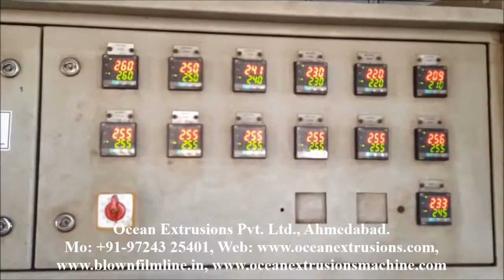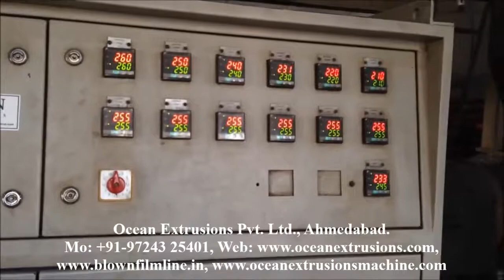Raffia Tape Line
Raffia Tape Line is one of the popular ingredients considered for making packaging components. Investing in raffia tape stretching plant would remain a profitable and affordable option. Raffia Tape Line is equipped with latest technology of fabricated components which suits best to produce packaging products including fertilizer bags, raffia tape stretch line for safe and moisture free packing of cement, rice, chemicals, fertilizers, etc. This Raffia Tape Line can also make raffia fabric tapes to make ropes and yarns.
Raffia fiber is one of the popular ingredients considered for making packaging components. Investing in raffia tape stretching plant would remain a profitable and affordable option.Raffia Tape Line  is equipped with latest technology of fabricated components which suits best to produce packaging products including fertilizer bags, raffia tape stretch line for safe and moisture free packing of cement, rice, chemicals, fertilizers, etc. This machine can also make raffia fabric tapes to make ropes and yarns.

Application of Raffia Tape Line
• Fertilizer Bag
• Chemicals Bag
• Cement Bag
• Packaging of Onions, Potatoes, Garlic, Groundnuts,
• Rice Bag
• Sugar Bag
• Tarpaulin For Monsoon Sheds
• General Purpose Packing

Features of Raffia Tape Line
• High-efficiency

Product Details of Raffia Tape Line
• Next Generation Tape Stretching Lines from Fume for Manufacturing of PP/HDPE flat tapes, fibrillated tapes and serrated tapes for many applications like.
• Woven/Knitted sacks/bags, Tarpaulins, FIBC (Jumbo Bags), Wrapping Fabrics, Ropes, Sewing threads, Carpet backing, Geo and Agro textile and more.

• Constructed with 1~6 rows of slitting blades.
• The slitting width is adjustable.
• Full pneumatic operation for convenience.
• Fitted with edge trim auto - recycle unit.